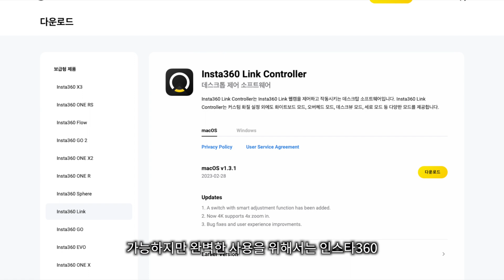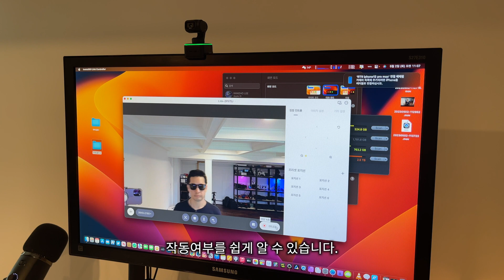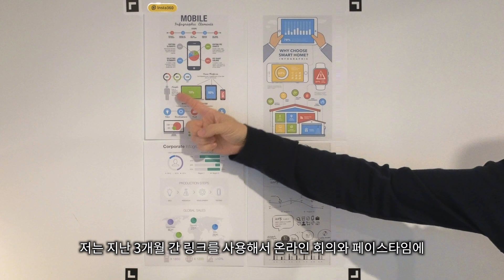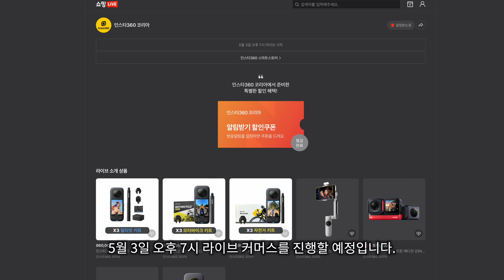웹캠이 50만원??? | 인스타360 링크, 인스타360 웹캠, 인스타360 링크 리뷰,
인스타360 네이버 라이브 커머스 (종료)
5월3일 저녁 7시! 다양한 할인 내용이 포함되어 있으니 구매를 예정하고 계신분들 참고하시기 바랍니다.

인스타360은 작년 끝판왕 웹캠 링크를 출시했습니다. 3축 짐벌이 내장되어 있고 AI 트레킹 기능등이 내장 되어 있어 피사체 추적에서 부터 화이트보드 모드등을 지원해서 스트리머, 유튜버, 교육 산업 종사자, 비즈니스 프로페셜널에게 특히 권장되는 웹캠입니다. 4K, HDR 까지 지원하는 높은 가격의 인스타360 링크를 지난 3개월간 사용해 보면서 느낀점을 정리해 보았습니다.

타임스탬프
0:00 인스타360 링크 인트로
0:17 인스타360 링크 소개
1:19 인스타360 링크 구성
2:10 인스타360 링크 앱구성
2:24 인스타360 링크 특징
3:46 인스타360 링크 구매추천